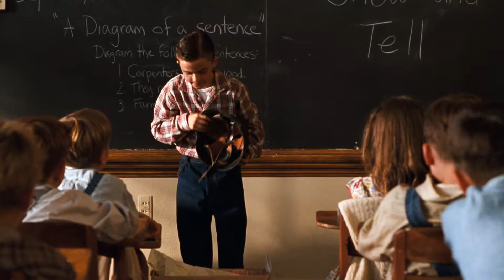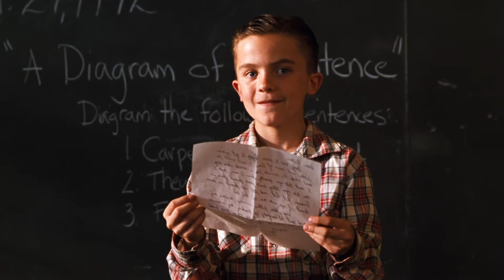The talents and skills showed by these kids were so special!